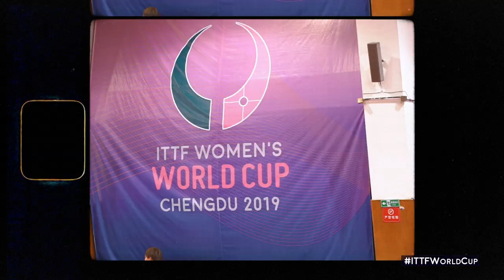Liu Shiwen makes history | Uncle Pop 2019 ITTF Women's World Cup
"No it wasn't a dream... Liu Shiwen you are the record five-time champion of the ITTF Women's World Cup!" 🏆🏆🏆🏆🏆